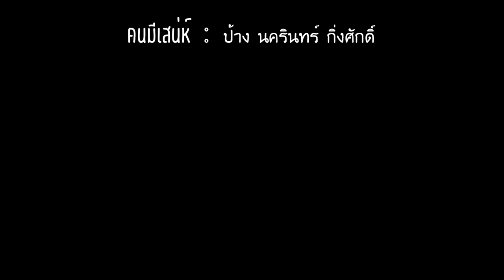คนมีเสน่ห์ คีย์ชาย :: ป้าง นครินทร์ Acoustic G ดึงๆตบๆ • | Gling-studio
คนมีเสน่ห์ คีย์ชาย :: ป้าง นครินทร์ Acoustic G ดึงๆตบๆ

Capo : -
Tempo : 103
Play in : G

( ไทยพาณิชย์ ) • ณัฐ